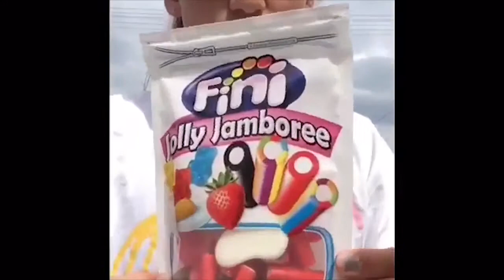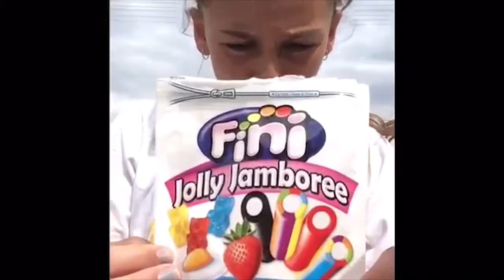Te Atawhai - A sunny Day in Palmy!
Taste Buddy Te Atawhai gets here t-Shirt and reviews Fini Jolly Jamborree and Yo Jells!